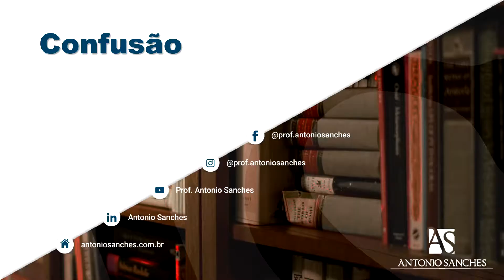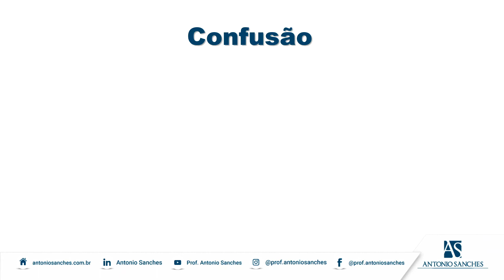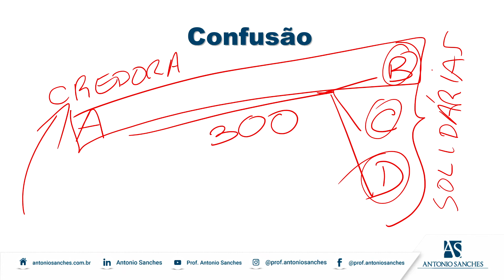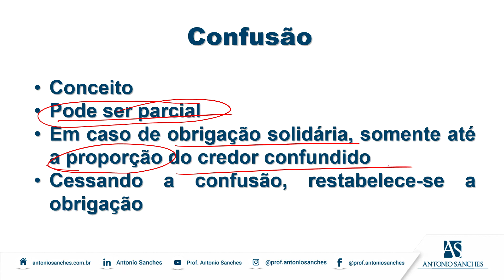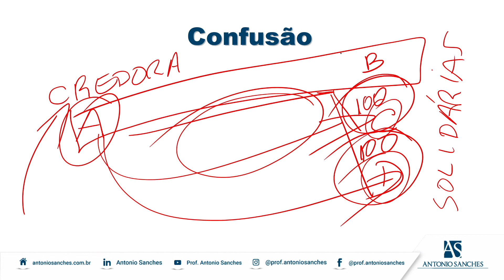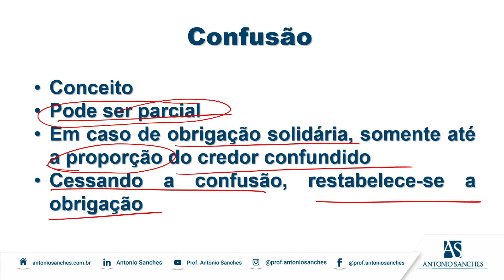Confusão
Neste vídeo falamos sobre confusão, que é uma forma de extinção obrigacional, caracterizada pela reunião, em uma pessoa, das qualidades de credor e devedor de uma obrigação.